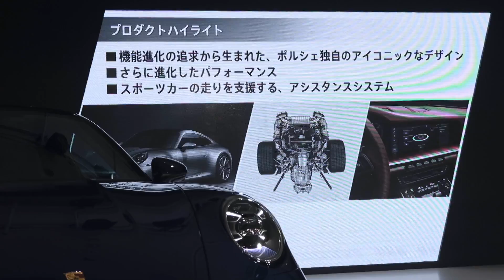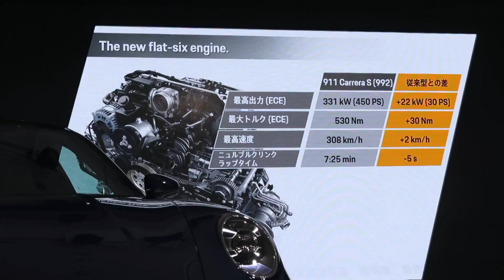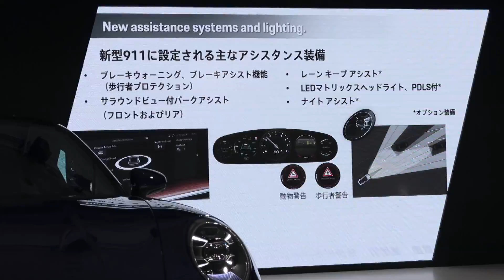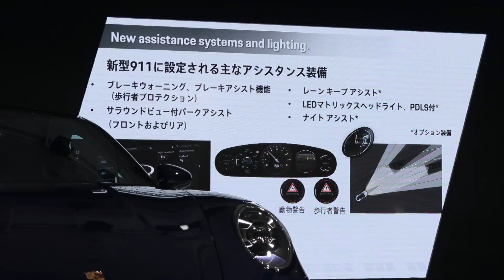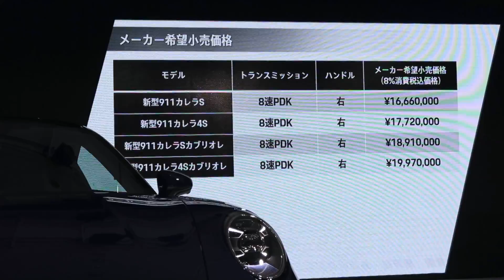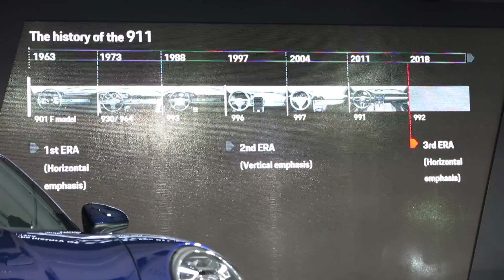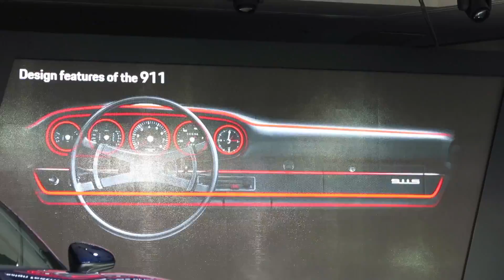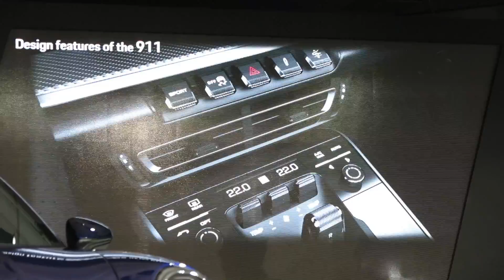ポルシェ911(992型)日本初公開！ まさかデザイナーが自ら解説するなんて!?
2019年5月28日、ポルシェから第8世代目の911（992型）が日本で初めて公開されました。
報道向けの発表会では、ドイツ本国で活躍するデザイナーの山下周一氏が直に解説するという、なかなかお目にかかれない光景が見られました。

その発表会の様子を撮影したものです。ポルシェファン、911ファンの方々、どうぞお楽しみください！